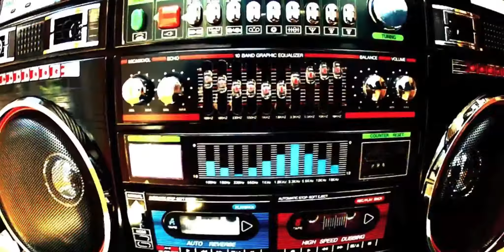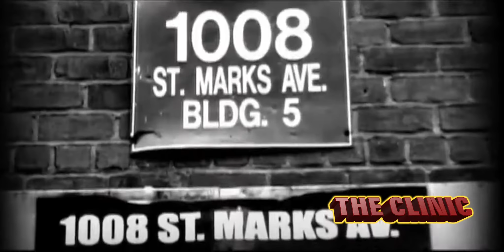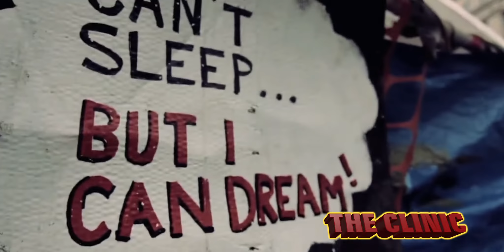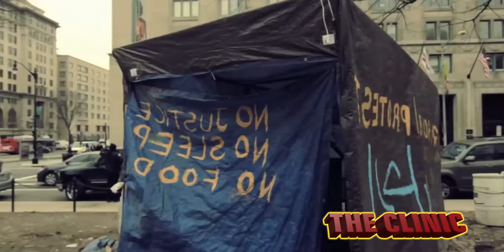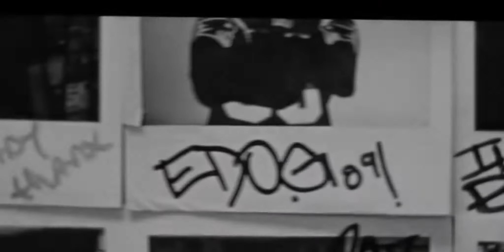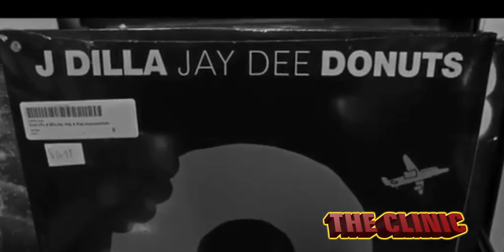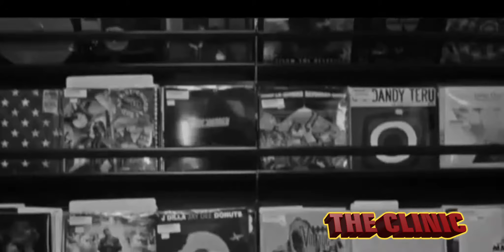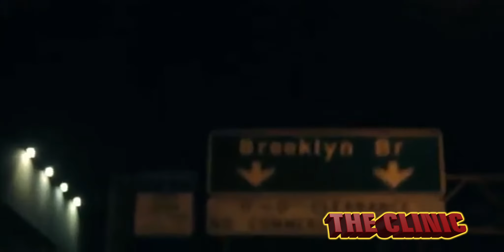THE CLINIC EP.#6 A DAY IN THE CLINIC WITH DJ STRESS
SHOT, DIRECTED & EDITED BY: DOOMDAWIZ
FOR BCM STUDIOS